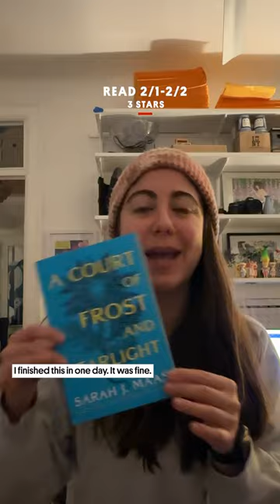Everything I Read in February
Books in order with authors:
One Dark Window by Rachel Gillig
Two Twisted Crowns by Rachel Gillig
The Midnight Library by Matt Haig
Yellowface by R.F. Kuang